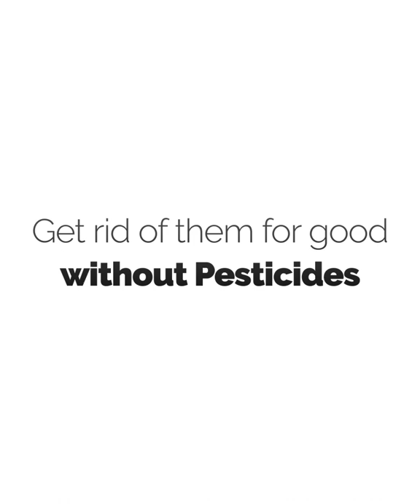How to get rid of Cockroaches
Roaches elimination without Pesticides